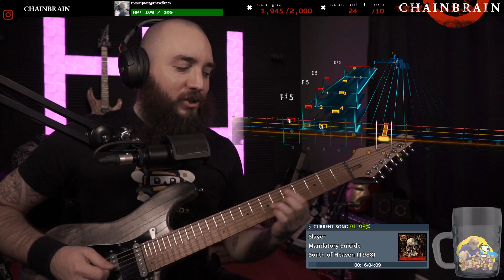Slayer - Mandatory Suicide (Rocksmith CDLC) (Lead Guitar)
It's been a long time since I heard this track. From the South of Heaven album! Rocksmith 2014 custom DLC!

Mon to Fri 3pm EST!